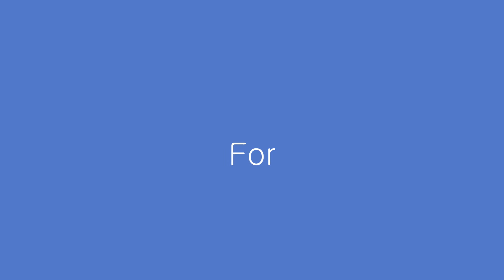Roofing contractors in pinckney Michigan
How to Determine If You Need a Roof Repair or a New Roof Explained by Pinckney Home Improvement.

It is crucial for everyone to have a safe and solid roof on their heads. All of us need a well-constructed and leak-free roof for our homes. So you have to think whether you need a new roof or a roof repair?

Here I am going to share some of the necessary points in detail that may help you to recognize your needs actually. So let get started!

1.      When Shingles Starts Curling:

This is the situation in which you need to replace your existing roof with a new one. because  shingles start curling from the edges upward and also when the middle part is starting to move upward while edges remain flat. These are the two symptoms that tell us the need of a new roof.

2.      Missing Of the Shingles:

If the shingles are missing all you can do is to place some of the few shingles. Just care about one thing, match the colors with the old one is important. And let me tell you one thing, colors change due to weathering. It's a fact!

3.      Cracked Shingles:

When its start wind blowing, it may cause damage to the shingles. Cracked shingles are caused due to the wind. Check out your roof, if you see a few area where shingles get a crack, replace them. But if the major part of the roof has cracked shingles, then it's a telltale sign for you that you have to think for having a new roof now.

4.      When Moss or Algae Covered Shingles:

At this point, many people think about to replace the roof. The reason is they don’t like aesthetic. And now you can find many of the new shingles that are algae-resistant. I suggest you to don’t bother the green stuff by yourself. Don’t try to scrape it off or washing by your own, it will make your shingles useless. I suggest you go for algae-resistant tiles if you are going to replace your existing roof with the new one. If not, then take a part of bleach and a water too for washing off the algae or moss. You can also install zinc strips in your roof system that will also eliminate your problem.

5.      Having Sunlight from Your Attic:

When you feel like having sunlight from your attic then open up your mind and think that if sunlight has been seen then it could also be rain, snow, air entered from it. You need to consider it seriously. If the size and shape are going to change after some rainfalls, then this is a problem for you. The leakages can be repaired but only small ones, for large leakages problem you need to replace the roof.

6.      Sagging Roof:

Well, sagging roof requires roof repair services immediately. You need to watch your roof structure and shape deeply. Note that part of the roof areas which are sagging down due to leakages. It would be a great damage to your roof. Try to figure out those areas as soon as you can make it possible.

Conclusion:

Go through all of the above mentioned points and figure out what you actually need. Whether a roof repair or a new roof!